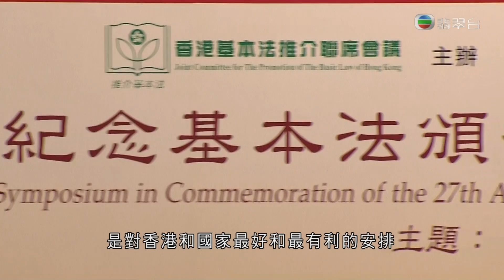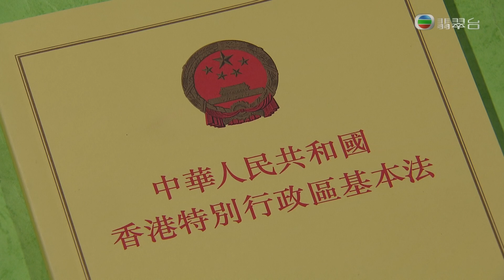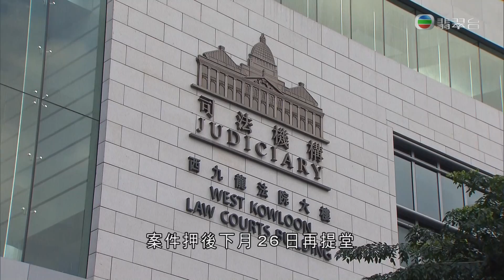李明娜新聞報道 2017年4月29日 兩電新協議